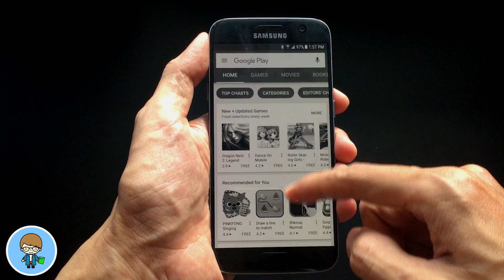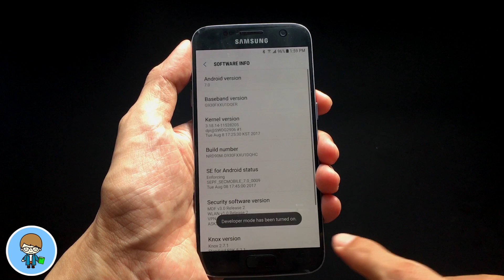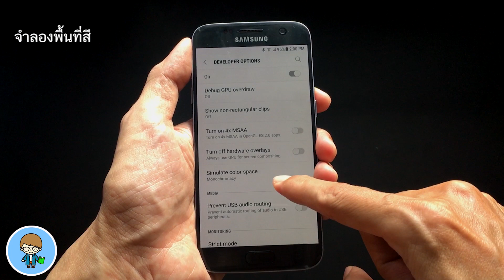วิธีเปลี่ยนหน้าจอ Android ให้แสดงผลขาวดำ ง่ายนิดเดียว สอนใช้ Android ง่ายนิดเดียว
สวัสดีครับ สอนใช้ Android ง่ายนิดเดียว วันนี้ เราไปดูวิธีง่ายๆ ในการปรับรูปแบบการแสดงผลของ Android ให้เป็นโทนสีขาว ดำแบบเกรย์สเกลกันครับ ซึ่งทำได้ง่ายๆ ไม่ต้องลงแอพอะไรเลยครับ

เนื้อหาอื่นๆ ที่น่าสนใจสำรหรับเทคนิคการใช้งาน Android
👍🏼 เทคนิคการใช้งาน Android ง่ายนิดเดียว
👍🏼 เทคนิคการใช้งาน Instagram บน Android
👍🏼 ตั้ง Instagram บน Android ให้เป็นส่วนตัว เฉพาะคนที่เราอนุญาตเท่านั้น ที่เห็นภาพและวิดีโอ
👍🏼 วิธีลบผู้ติดตามใน Instagram โดยที่เค้าไม่รู้ตัว บน Android
👍🏼 สอนใช้ Android ง่ายนิดเดียว สอนย้ายแอพไปการ์ด SD ง่ายนิดเดียว
👍🏼 สอนใช้ Android ง่ายนิดเดียว แสดงเปอร์เซนต์แบตเตอรี่
👍🏼 วิธีซื้อแอพใน Google Play Store ง่ายนิดเดียว
👍🏼 ดาวน์โหลดคลิป Facebook ลงมือถือ Android ง่ายๆ ไม่ต้องลงแอพ
🤹‍♂️ Fidget Cube ของเล่นสำหรับคนมืออยู่ไม่สุข แก้เหงามือ หรือสมาธิสั้น